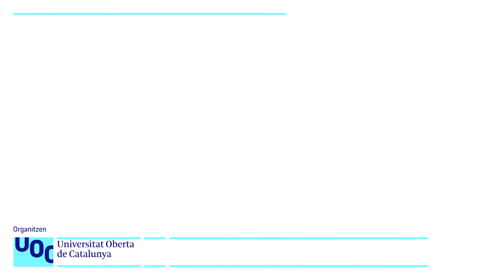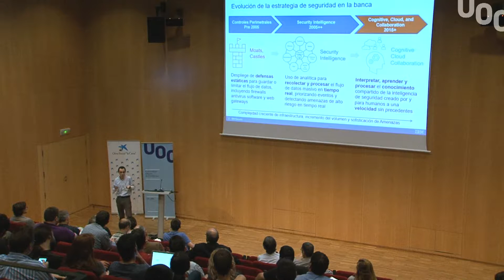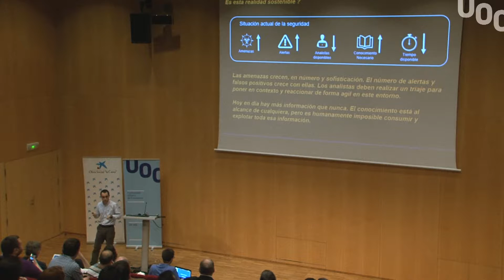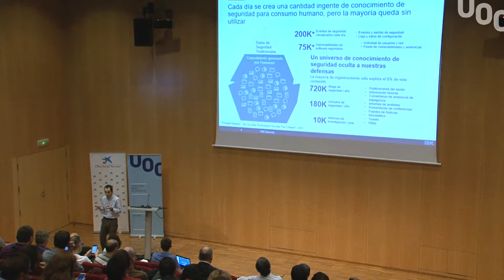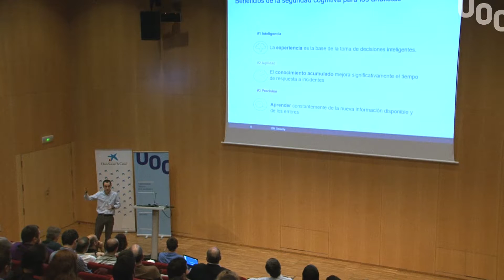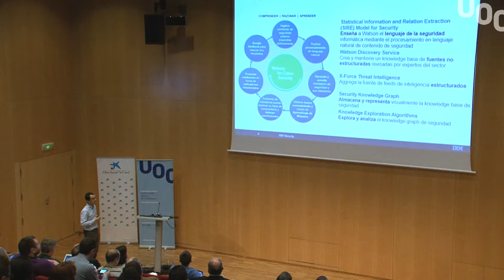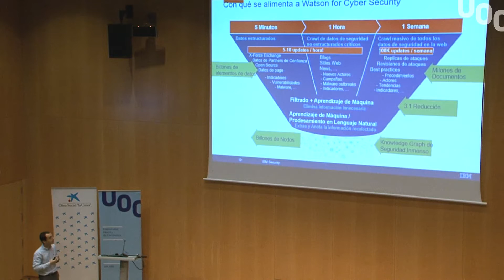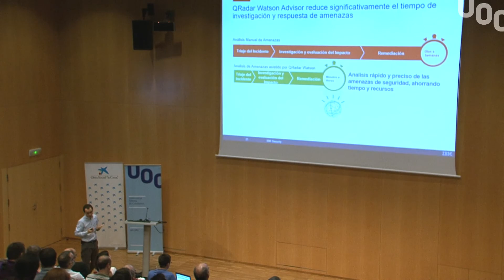Revolutionizing how security analysts will work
Ponència realitzada per Liher Elgezabal (IBM) en el marc del Congrés de Seguretat informàtica UOC-CON 15 de maig de 2017.

El volum de dades perilloses que circulen per la xarxa està excedint la capacitat de control inclús dels professionals de la seguretat més hàbils, i les organitzacions s’estan ofegant en un mar d’informació que continua creixent tant ràpidament com el mateix panorama d’amenaces. Quan les organitzacions veuen més de 200.000 incidents de seguretat cada dia i no tenen les habilitats per anticipar-s’hi i protegir-se, que poden fer?

En aquesta xerrada s’introdueix la seguretat cognitiva i es presentarà la plataforma IBM® Cognitive SOC. Aquesta plataforma incorpora Watson per la seva capacitat d’entendre, raonar i aprendre sobre temes de seguretat i amenaces. D’aquesta manera es treu profit i es dóna sentit als coneixements de seguretat estructurada i no estructurada que prèviament havien estat difícils d’aconseguir per el SOC de l’organització (incloent el llenguatge humà imprecís que es pot trobar en blogs, articles, informes), i s’augmenta la capacitat d’un analista de seguretat al omplir els buits de coneixement amb intel·ligència, velocitat i precisió.